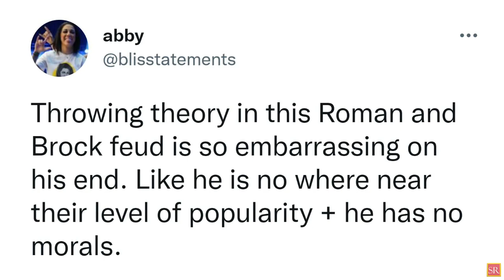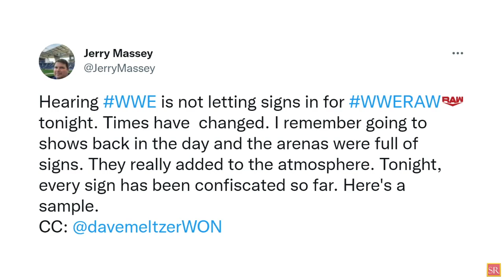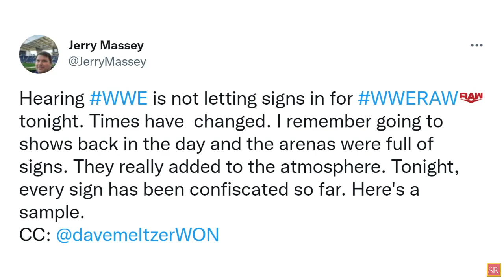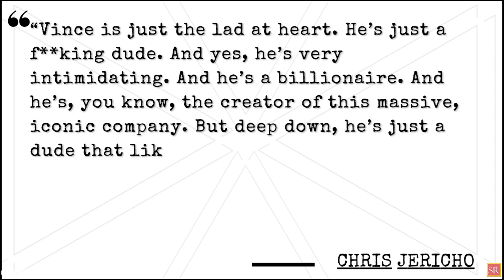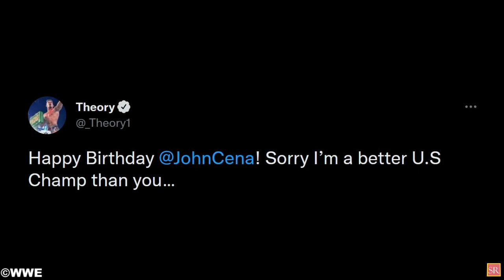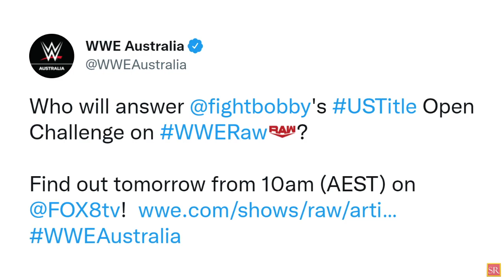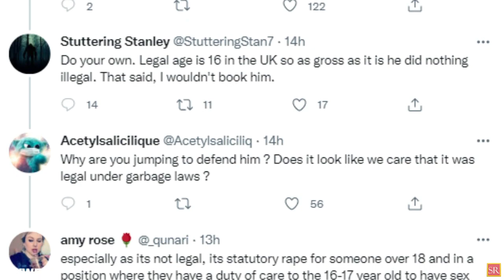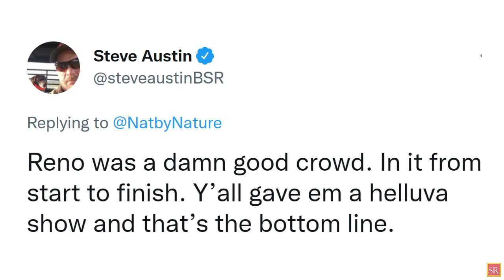WWE News…More Allegations On Vince McMahon..WWE Banned All Signs On Raw..Brock Lesnar Creates HAVOC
00:00 Headlines
00:10 "The Most Ridiculous Guy Ever"-Wrestling World Explodes as Brock Lesnar Attacks Former Champions to Kick off WWE RAW
01:19 Is The Judgment Day Sealing Dominik Mysterio's Fate?
03:03 AJ Styles Is Grasping On Straws To Save His Feud
03:36 WWE Banning All Signs At Raw In San Antonio Texas
04:36 More Women Come Forward To Complain About Vince McMahon
08:36 John Cena Too Busy For WWE Summerslam Match Due To Peacemaker Season 2 Filming
09:36 WWE Nixes Originally Advertised Raw Plans, New Match Set
10:43 Fans Rage After Marty Scurll Gets Booked By Santino Marella For Independent Show
11:36 Natalya Gives Strange Explanation After No-Selling liv Morgan’s Finisher At WWE Live Event
12:44 ‘Stone Cold’ Steve Austin Was at WWE Live Event This Weekend
13:30 WWE Cashes In on Controversy Over The Size Of The Miz’s Manhood
13:57 Batista Spotted Filming For Upcoming Disney Ride
CEO Vince McMahon’s Alleged $3m Settlement For Ex-Employees Silence
John Laurinaitis Vince Mcmahon
wrestling news
wwe rumors
wrestling news and rumors
wrestling rumors
pro wrestling news
wrestling news
wwe rumors
wwe news